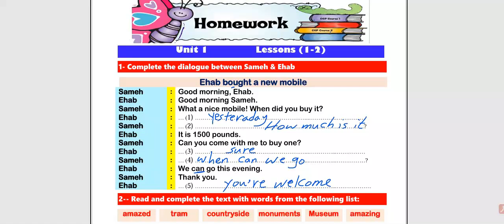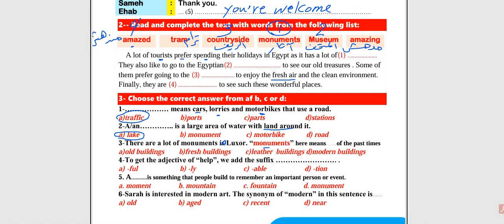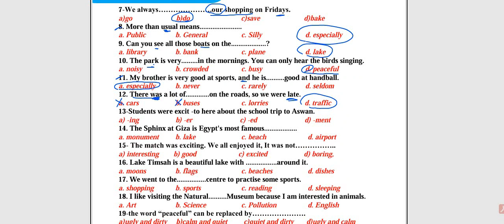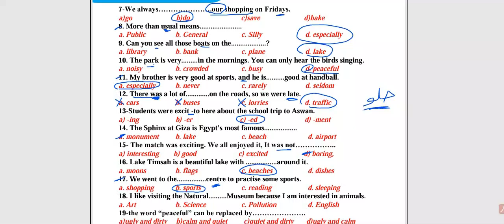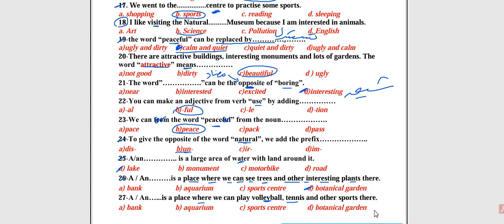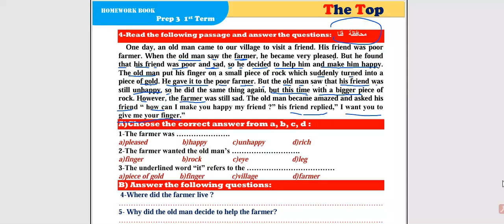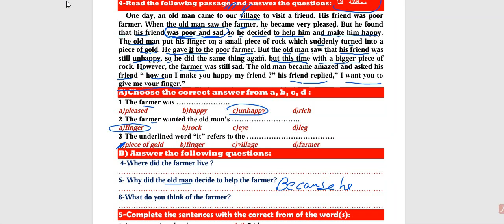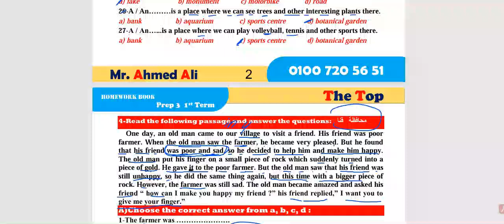لطلاب الشهادة الاعدادية مراجعة هامة لغة إنجليزية الوحدة الأولى الدرس 1و2 بطريقة سهلة وجميلة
مراجعة على قواعد منهج ثالثة اعدادي لغة إنجليزية مركزة وهامة جدا وازاى تحلها فى الامتحان بسهولة لضمان الدرجة النهائية قواعد سهلة جرامر بطريقة سهلة وجميلة
لطلاب الشهادة الاعدادية مراجعة هامة لغة إنجليزية الوحدة الأولى الدرس 1و2 بطريقة سهلة وجميلة لغة انجليزية بسهولة

مدرسة ابدأ من المدارس التكنولوجية مدرسة ابدأ متميزة ومدرسة ابدأ هامة
المدارس البحرية الحكومية بعد الإعدادية 2023/ 2024 أماكنها وتنسيقها وتخصصاتها حيث ان مدارس البحرية مهمة والبحرية تخصصاتها كتير حيث ان المدارس البحرية مطلب كثير من الطلاب يحبون البحرية والبحرية مجال هام والبحرية مجال جيد
مدارس تكنولوجية تخصص ذكاء اصطناعى وبرمجيات واتصالات/للبنين والبنات/جميع المحافظات للإعدادية2024/2023 تخصصات ذكاء اصطناعى وبرمجيات واتصالات تخصصات مستقبلية الذكاء الاصطناعى والبرمجيات

المدارس التكنولوجية التى تقبل من محافظات القاهرة الكبرى(القاهرة والجيزة والقليوبية) للبنين والبنات تخصصات مدارس التكنولوجيا والتى تقبل من محافظات القاهرة الكبرى مدارس تكنولوجية حكومية

المدارس التكنولوجية الحديثة والتى تقبل من جميع المحافظات/بنين وبنات للشهادة الإعدادية 2023/2024 المدارس التكنولوجية والدولية مدارس حكومية تكنولوجية تنسيقها وأماكنها وتخصصات المدارس التكنولوجية ومعلومات هامة عن المدارس التكنولوجية والمدارس التكنولوجية الدولية

أفضل وأهم مدرس للبنات بعد الشهادة الإعدادية/مدارس بنات/تخصصات للبنات
برقم الجلوس.. موعد ظهور نتيجة الشهادة الإعدادية 2024 الترم الأول بجميع المحافظات بروابط مباشرة
اللغة الانجليزة هامة جدا فاللغة الانجليزية ضرورية واللى كويس فى اللغة الانجليزية بيقدر إن شاء الله يقفل الدرجة فى الاختباربتاع اللغة الانجليزية
اللغة الانجليزية شرح وحل
اللغة الانجليزية حل
اللغة الانجليزية للشهادة الاعدادية بطريقة سهلة جدا